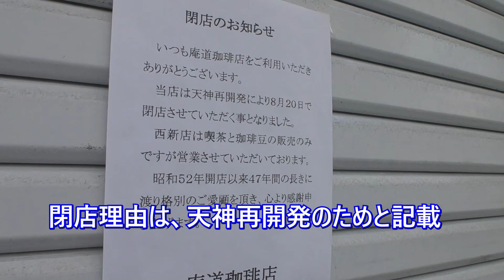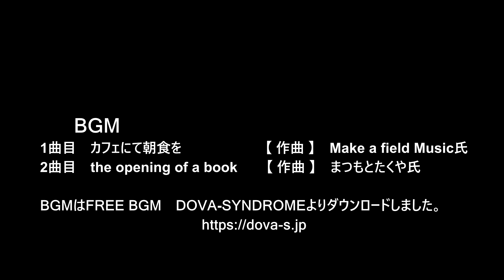😸💘💖【福岡天神都市再開発】 福岡天神センタービルと周辺の近況 episode 15 2024年9月日撮影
😸💘💖今回の動画は福岡市天神、福岡天神センタービルの近況をご紹介します。😀

😿2023年7月末で建て替えのため閉館した福岡天神センタービル。
現在は建て替えに向けて、事前作業中です。
福岡天神センタービルは1976年4月に完成し、地上16階・地下3階のオフィスビルです。
地下1階では天神地下街と連絡通路を設けられていました。
2024年に1月頃より低層部で解体用フェンスが設置され、2月下旬よりタワークレーンの設置が始まり、5月にはビル全体が工事用フェンスに覆われていました。
現在は解体前の準備として特定建材の除去中ですが、まもなく終了しビル本体の解体が始まるものと思われます。
福岡天神センタービルの解体完了は2025年12月の予定です。
その後の計画についてまだ発表はありませんが、天神センタービルの他に閉鎖されたビルもあり、天神2丁目北ブロックの大きなプロジェクトもありそうです。

00:00　福岡天神センタービルと周辺

00:20　福岡市天神

00:35　建て替えのため2023年7月31日で閉館した
福岡天神センタービル

00:55　福岡天神センタービルは1976年完成、地上16階、地下3階 (地下1階は飲食店街)の構成

01:20　閉館後、特定建材除去が行われていましたが、そろそろビル本体の解体が始まりそうです。

01:40　福岡天神センタービルと同時期に閉館した、野村不動産天神ビル2

02:00　解体予定の為、工事用フェンスが立っていますが、道路占有期間を過ぎても解体には至っていません。

02:45　大型台風が接近したためか、クレーンの向きが変わり、フックが固定されています。

03:05　福岡天神センタービル横の路地

03:20　庵道珈琲店

03:40　庵道珈琲店は2024年8月20日で閉店しました

04:00　閉店理由は、天神再開発のためと記載

04:20　庵道珈琲店の看板は撤去されています

04:40　既に閉鎖されている伊藤ビル

05:00　周辺には建て替え時期を迎えている建物があり天神2丁目北再開発に発展するか注目です。

05:20　今のところ、分かっているのは、福岡天神センタービルは2025年12月末解体完了予定。

　　　BGM
1曲目　カフェにて朝食を　              　【 作曲 】　Make a field Music氏
2曲目　the opening of a book　　　   【 作曲 】　まつもとたくや氏